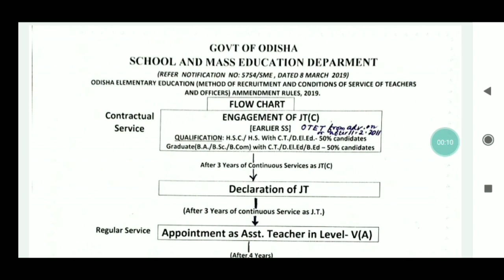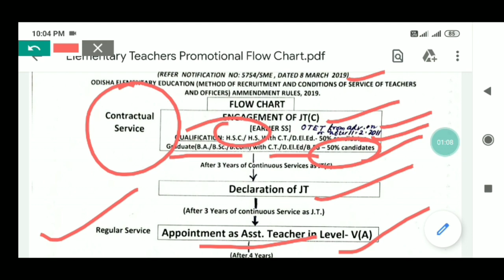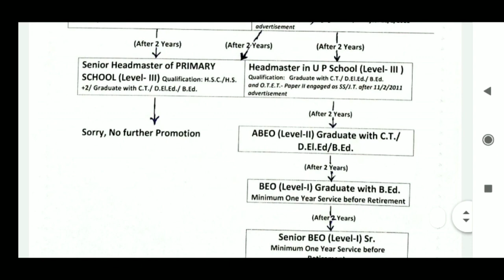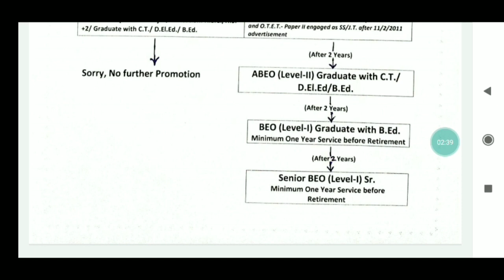ଆସିଗଲା ଶିକ୍ଷକ ପଦୋନ୍ନତିFlow chart।। ପ୍ରାଥମିକ ଶିକ୍ଷକ ଶିକ୍ଷୟିତ୍ରୀଙ୍କ ପଦୋନ୍ନତି ହେଲା ସଂକୁଚିତ।।🙏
For coaching assistance contact 👇👇

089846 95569(take admission after proper enquiry and if satisfied with all facilities)

1: All Latest Educational Updates.
2:Latest Job Updates.
3:Online classes for all Kind of TEACHING EXAM.
4:New Govt. Policies & it's Analysis.